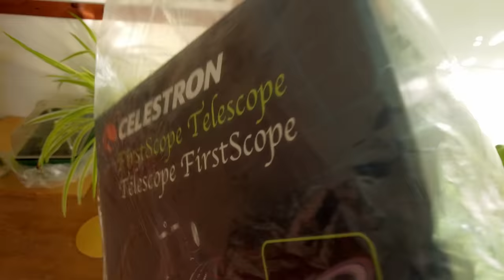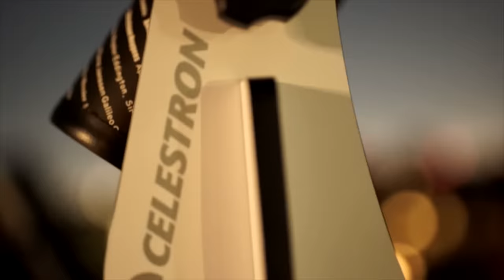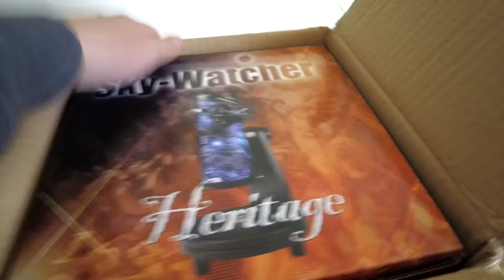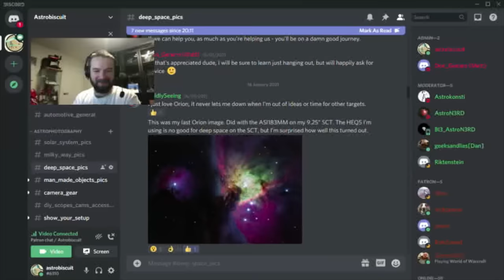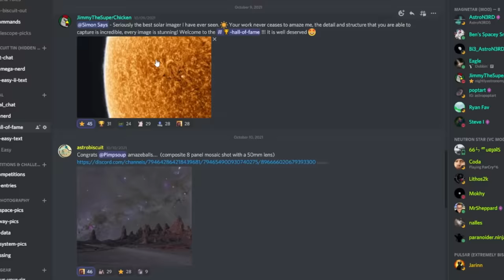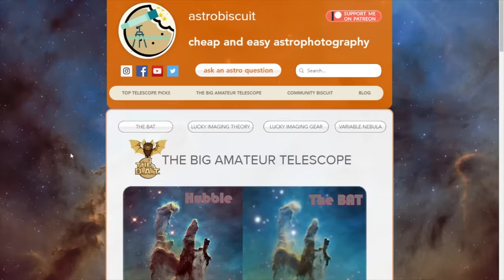Incredible telescope for under £100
I test out six telescopes which all cost less than £100 and discover that one of them is incredible! I am in fact so amazed with the performance of this telescope that I have no hesitation in declaring it a true nerd maker. The same basic telescope comes with many different badges and tripods of varying quality. I explain this on my website (link below).

OR on Amazon

Massive thx to @HelenasAstrophotography for the awesome moves!